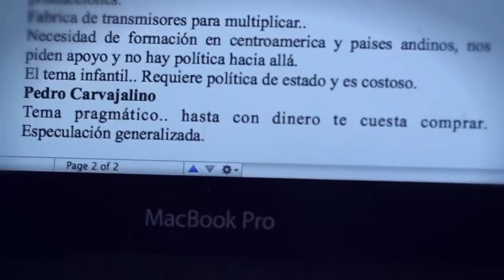BARRIO TV, Asamblea Patriótica de Comunicación de Caracas.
El dÌa 17 de julio de 2013 se realizó la Asamblea patriótica de Caracas en la casa cultural Alameda de San agustín. En esta asamblea abordamos las conquistas que hemos logrado en el ·rea de comunicación en estos 14 años de revolución, pero sobre todo los desafíos que aún nos falta concretar para poder garantizar una comunicación que realmente esté a la altura del momento histórico en el que vivimos.
La cita es para el próximo lunes 22 de julio para validar el documento que se está elaborando con las propuestas alli surgidas y la incorporación de las propuestas de las Asambleas Patrióticas de comunicación en los otros estados del país para así presentar un documento del sector en la Gran asamblea Patriótica Nacional este 24 de julio aniversario del natalicio de nuestro libertador Simón Bolívar.